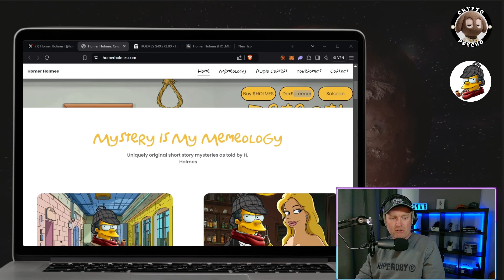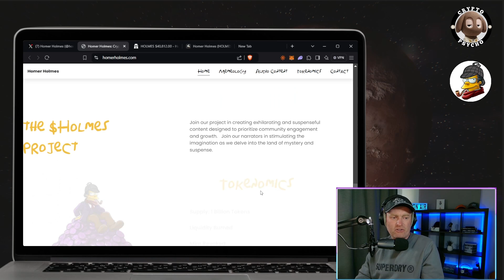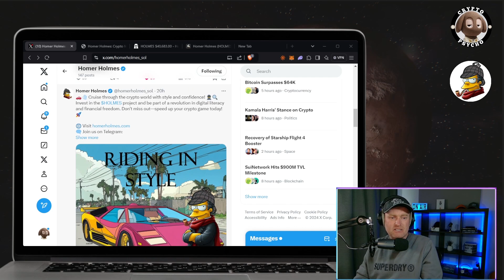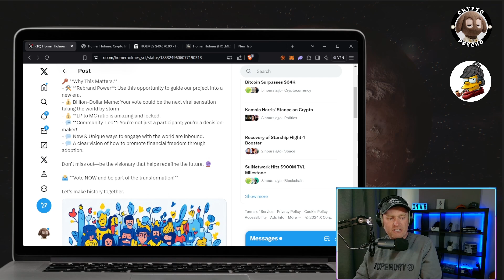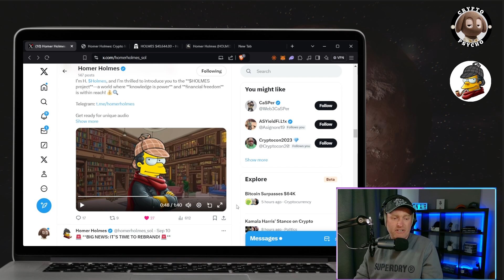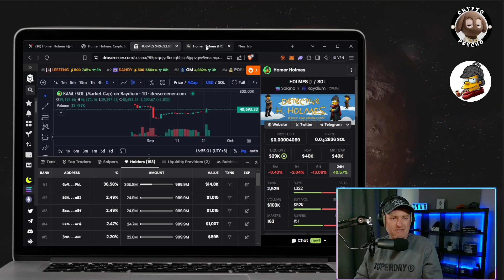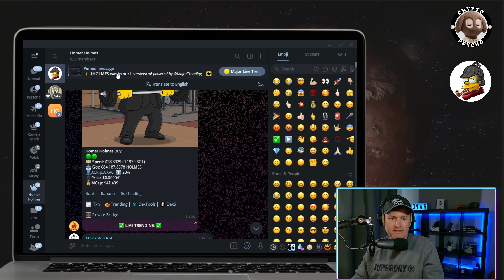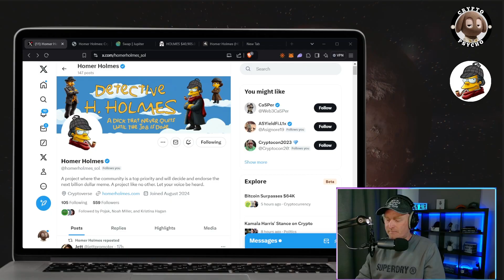Homer Holmes - Immersive Mystery Short Stories - $HOLMES Is The Ultimate Engagement Project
Holmer Holmes is the rebrand of Camela Harris ($CAMELA), after unexpected events the project lead, Paul Streeter, put together a plan which, with the community help shape the project we have today which is Homer Holmes ($HOLMES).
Creating content to create the ultimate engagement in the form of short form stories, this will be lead to highly engaging social media posts across all social platforms.

To learn more, tap in with the socials and make sure to join the Telegram community for all the latest alpha.